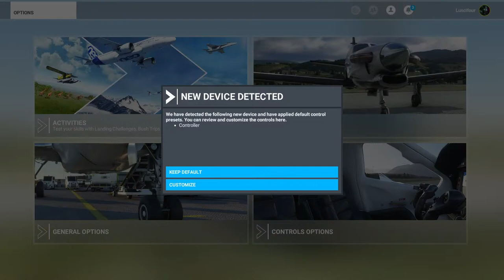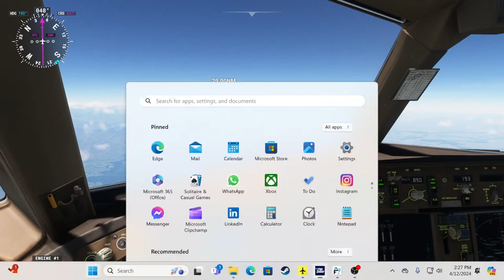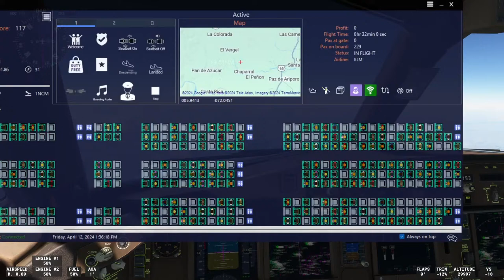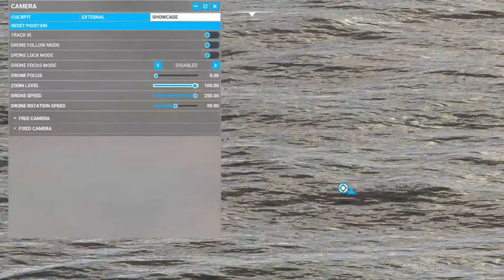Gomez Nino to Princess Julian B777-300er